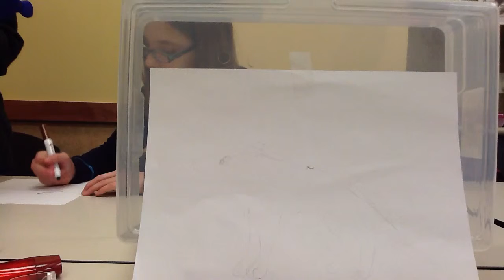How to Draw a Wolf